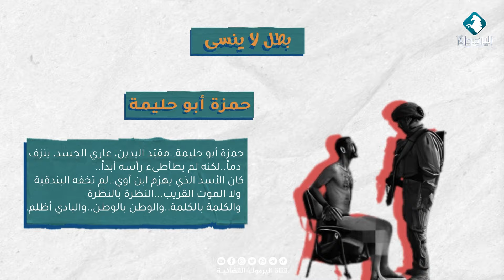عالم كذاب || معلش مع أحمد حسن الزعبي